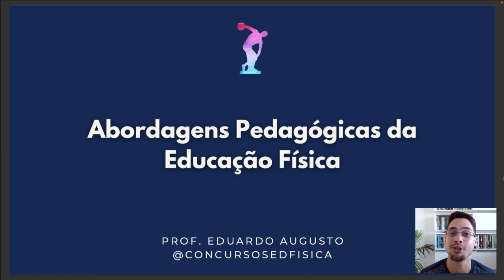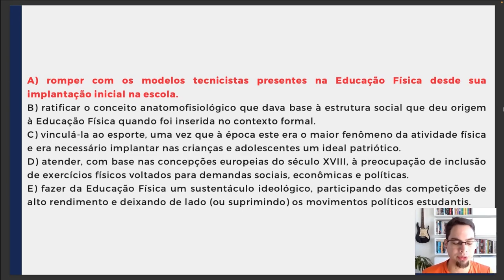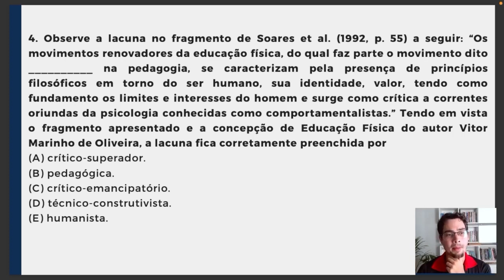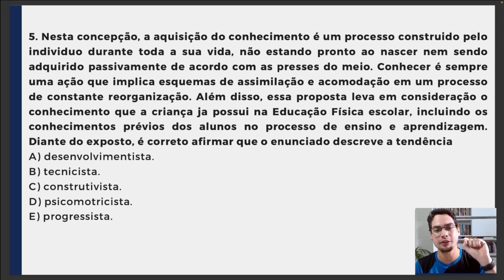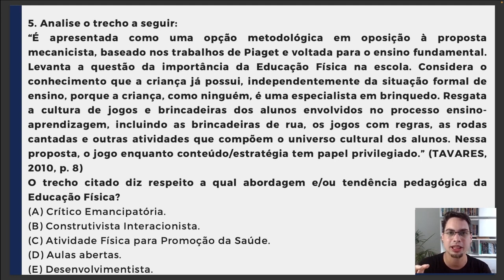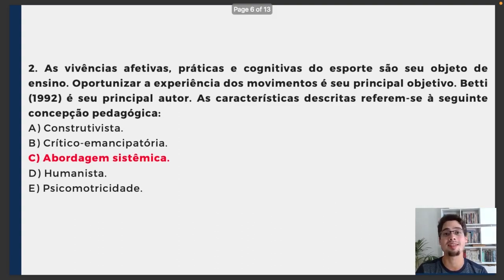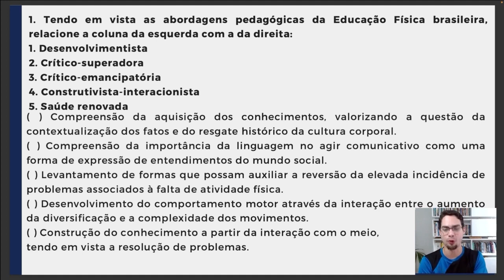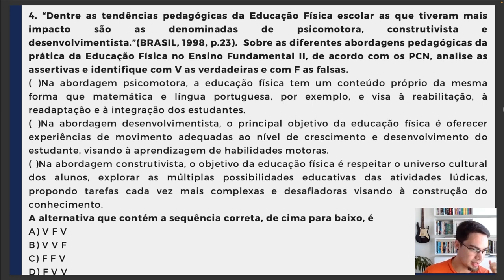Gabaritando as ABORDAGENS PEDAGÓGICAS nos Concursos de Educação Física!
Nesse compilado vamos resolver e entender como as Abordagens Pedagógicas da Educação Física vem sendo cobradas nos concursos das diversas bancas do país.